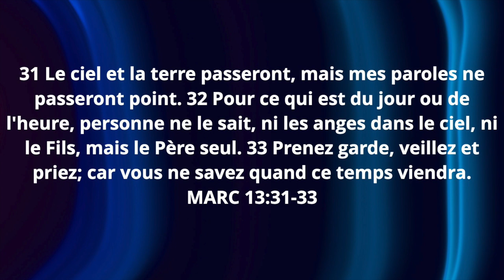SOYONS VIGILANTS PPRS BY PASTEUR BIENVENU MANZIONI